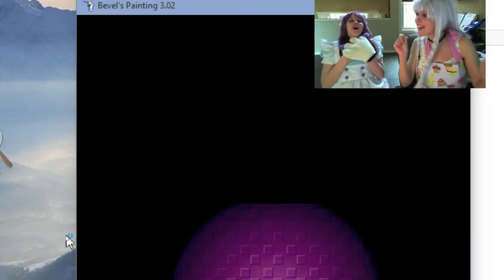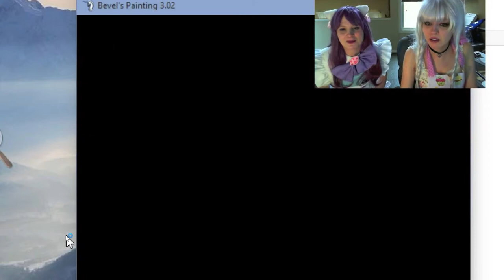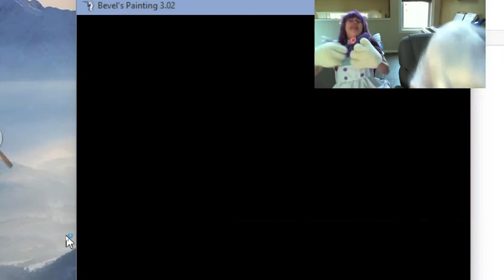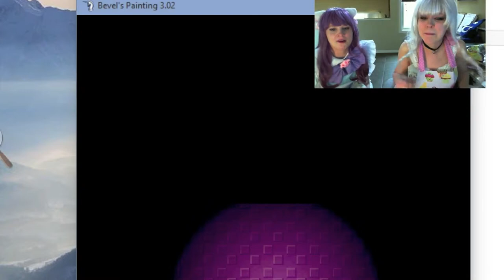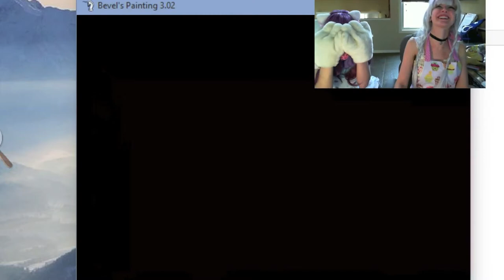Bevel's Painting - Episode 07 RUNNNNN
Decent looking indie RPGmaker game which looks a little like Ib. There are a few SUPER SCARY parts that get us screaming; be warned. XD Dangit pixel art, how can you be so spooky?